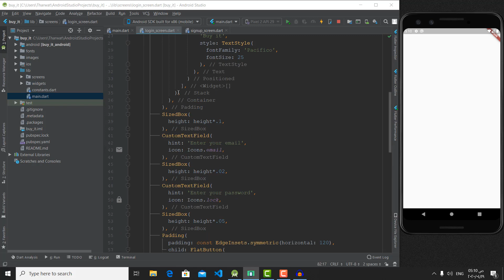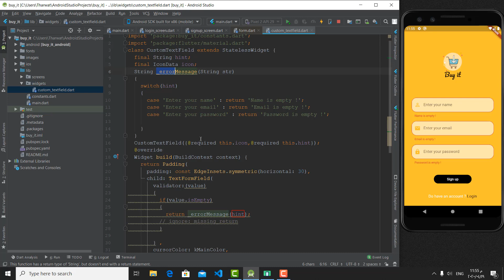Build E Commerce app using Flutter in Arabic : finishing the ui of the sighn up #3 بالعربي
لينك ال project علي github
in this video we will finish the ui of the sighn up screen and use TextFormField to validate the data